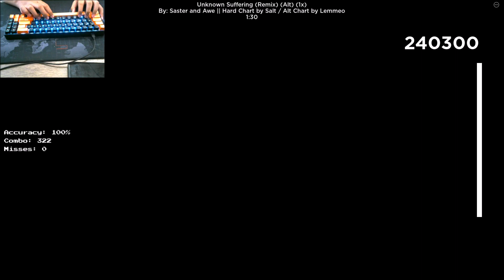Roblox fnb: unknown Suffering (FC).